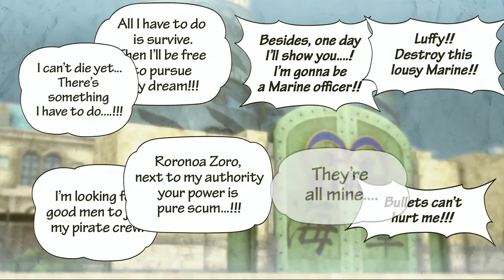OP: Pirate Warriors 3 - Part 1 - Humble Beginnings: LET'S PLAY SOME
It's time to come out of the closet. I'm an anime nerd.